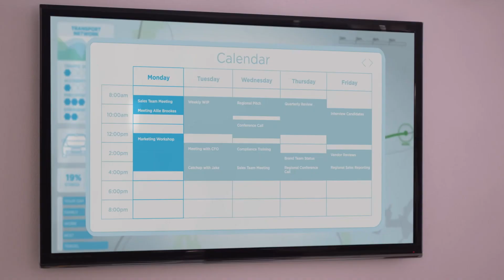Commuting in 2035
Fast forward to the year 2035: Here’s how we think commuting may look as technology and data is likely to play a major role in when and how we move around our cities.